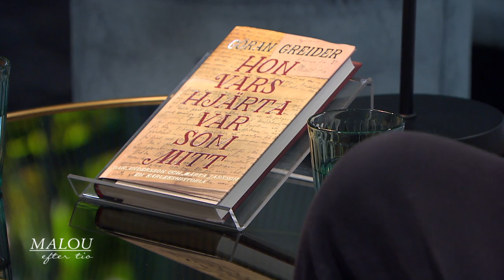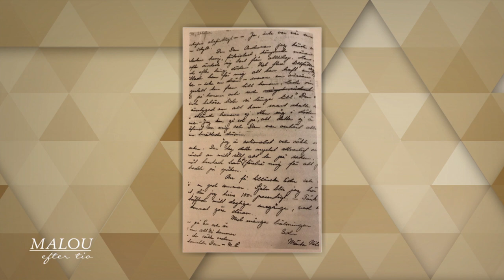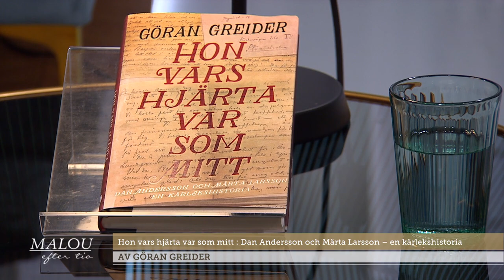Göran Greider om Dan Anderssons hemliga kärlek Märta - Malou Efter tio (TV4)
Göran Greider berättar om kärleken mellan poeten Dan Andersson och hans Märta.